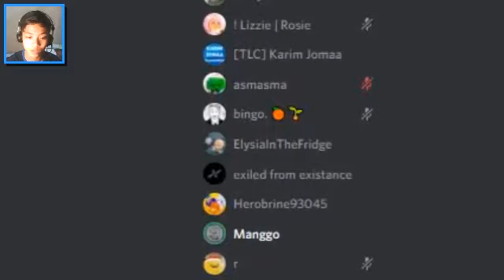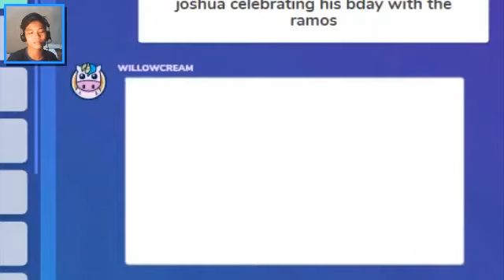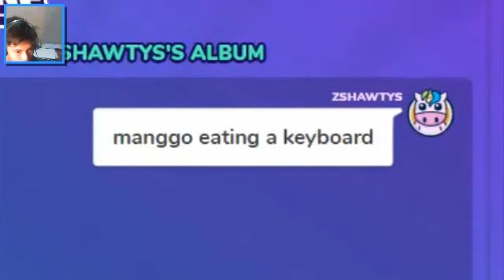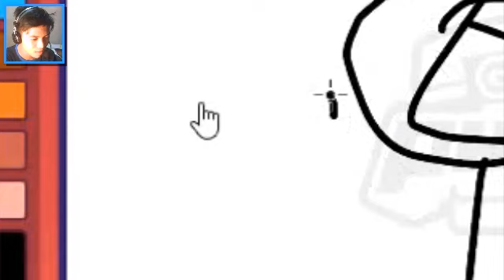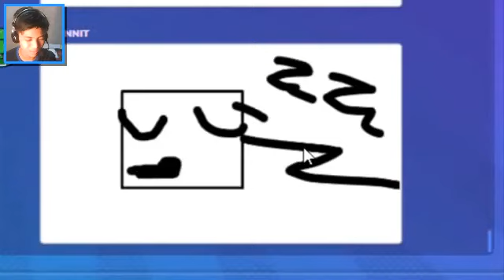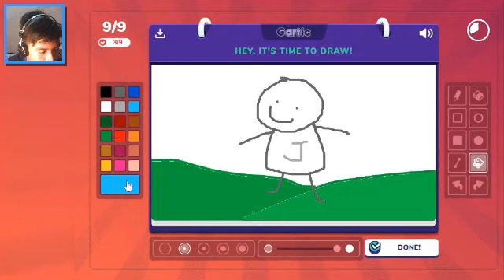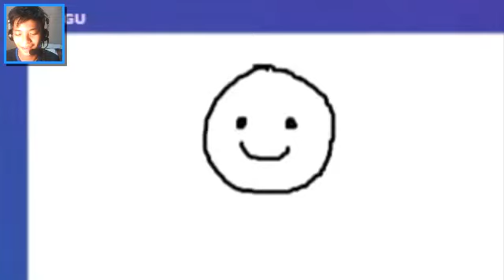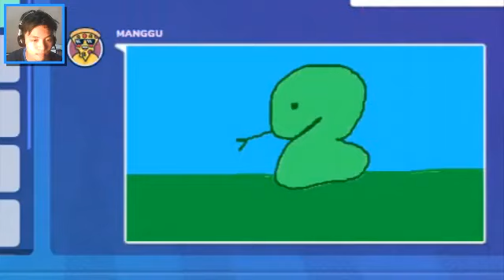i played gartic phone with friends and it got weird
On the night of my 17th birthday, some friends and I decided to play some Gartic Phone as some sort of game night. It got weird, and here is how it all went.

Premiered on: May 12, 2023 10:05 PM PHT
Recorded on: April 17, 2022 9:03 PM PHT

Theme Music:
Topher Mohr and Alex Elena - Say Yeah